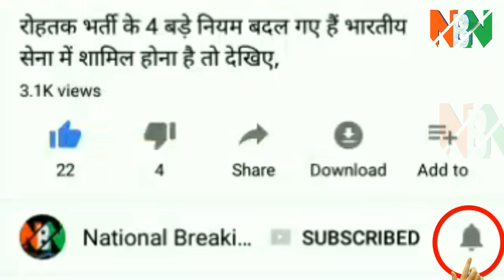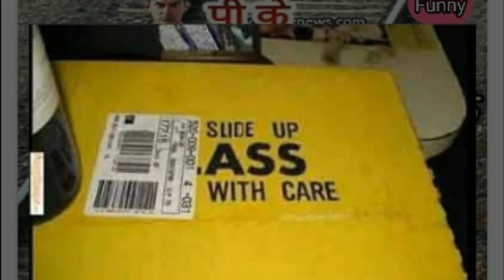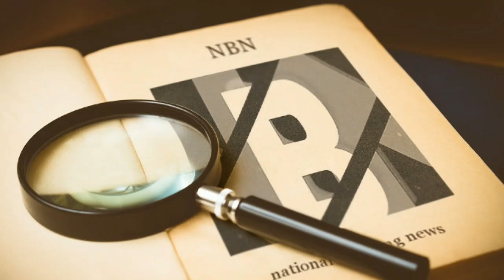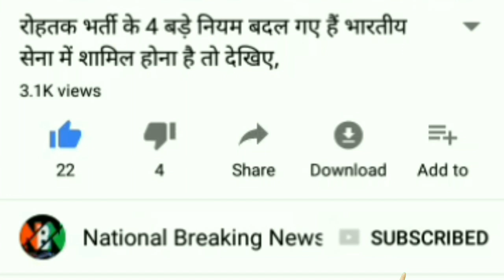kapil sharma movie firangi trailer and story lifestyle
The Funny Poster Of Kapil Sharma’s Firangi Is Out

After making a successful Bollywood debut with Kis Kisko Pyaar Karoon, famed Comedian Kapil Sharma is gearing up for his second film titled Firangi.

Kapil Sharma has also produced the film that stars him along with Ishita Dutta and Monica Gill. Firangi is said to be a historical period drama set in 1920. Ishita was earlier seen in Drishyam where she played Ajay Devgn’s daughter. Monica, on the other hand, has appeared in Punjabi films including Ambarsariya and Sardaarji 2.

The makers have now released the poster of the movie and it looks funny. The poster has Kapil Sharma standing in a funny mode, kicking another person. The motion poster was also recently released and gathered good reviews.

The trailer is going to be out on October 24th and we just can’t wait for it. Kapil gained recognition when he won the comedy show The Great Indian Laughter Challenge 3. He went on to do reality shows like Jhalak Dikhhla Jaa 6 and Comedy Circus before starting his popular show “Comedy Nights with Kapil”, under his home production. Firangi is all set to release on 10th November.

The film is based on the story of a local boy (played by Sharma) who falls in love with an NRI girl.The Firangi team will do limited promotions says a report in DNA. “Everyone promoted their films on my show. But now where will I go?” he asks.
Mumbai: Comedian Kapil Sharma unveiled a motion poster of his upcoming production film ‘Firangi’. The stars Kapil Sharma and Ishita Dutta and film helmed by Rajiev Dhingra.

This is the second movie of K9 production house of Kapil Sharma, before he made a movie ‘Kis Kis Pyaar Karoon’, which fail to make on box office.

Kapil is bounce back for the film promotion post Diwali hence he shared a motion poster on his twitter account along with captioned, KICK-starting this journey with FirangiKaMotionPoster! �  Watch now

Firangi motion poster is hilarious, In a motion poster, Kapil is seen kicking an army general, who is Britishers. Kapil leaves you with a pleasant smile with his funny expression in a motion teaser and we sure that the audience just cant wait to see what Kapil has store for them!

The film slated to release on November 24, 2017.